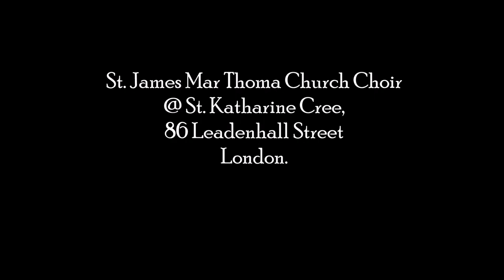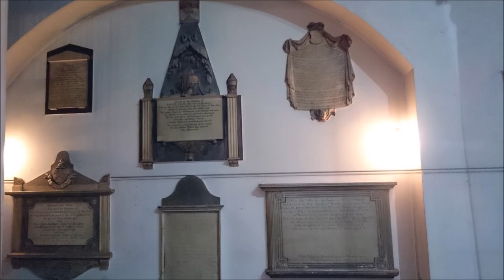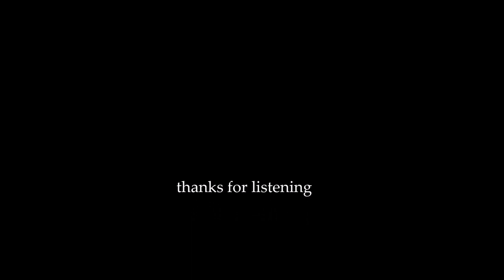Karthaavu Arhulunnoo Thiru meshayil varika (LIVE rec) || St. James MTC Choir, London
Song: Karthaavu arhulunnoo Thiru meshayil varikaa...
           (LIVE recording)
 Mar Thoma Holy Communion Song.

St. James Mar Thoma Church Choir
@ St. Katharine Cree Church
     86 Leadenhall Street
     London.